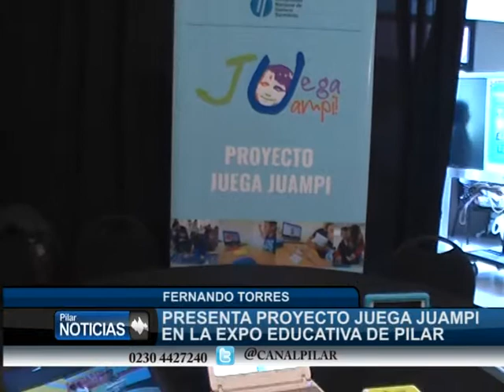EXPONEN EL PROYECTO JUEGA JUAMPI